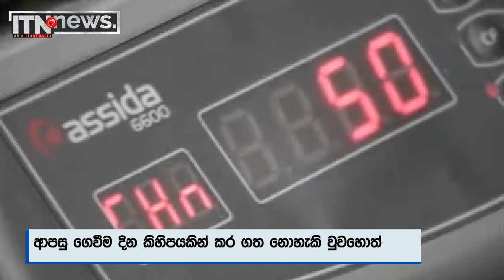බැංකු පද්ධතියට පොලු තැබූ ගණුදෙනුකරුවන්